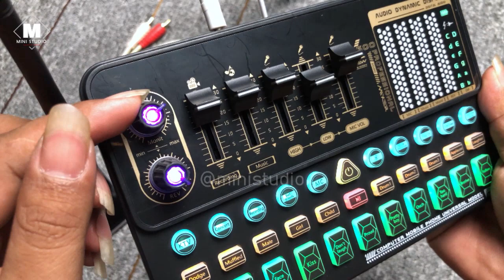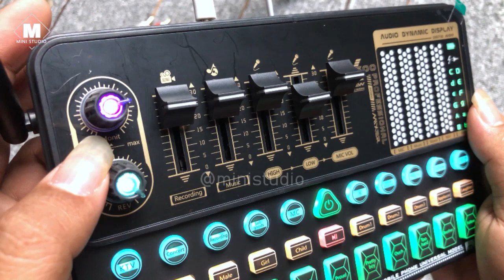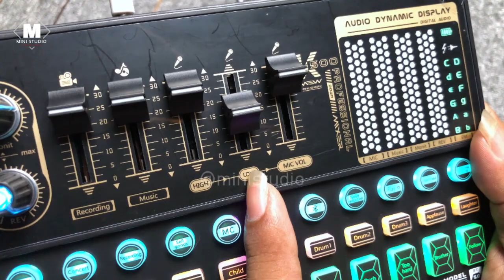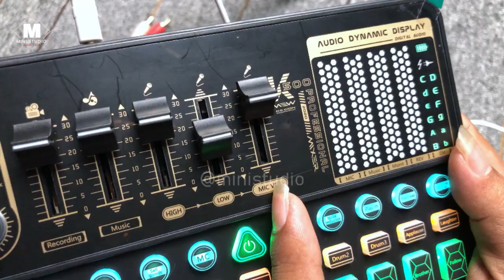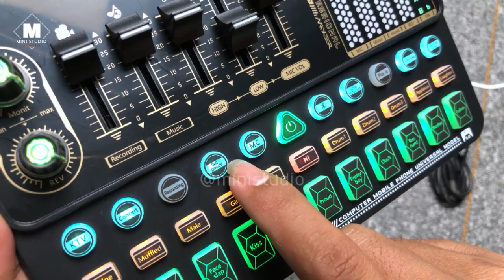របៀបប្រើសោនកាតខេ៥០០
🎙 លក់ឧបករណ៌ថតចំរៀង ឧបករណ៌ឡាយ ឧបករណ៌ស្ទូឌីយោ សម្លេងពិរោះគ្រប់ឈុត
🎧 ស៊ែរវីដេអូនេះពេលទិញថែមជូនកាស់និងកម្មវិធីថតសម្លេងផងដែរ
💝 វិធីប្រើនិងមុខងារបស់ឈុតនីមួយៗ
👉 អាច cover បទចម្រៀងលើកុំព្យួទ័ររឺទូរស័ព្ទដៃបានយ៉ាងពិរោះ
👉 អាចច្រៀងឡាយផ្ទាល់លើ YouTube - Face​book - Bigo Live
👉 អាចយកបញ្ចូលសម្លេង Game - Troll - Vlog - Spot
👉 អាចធ្វើជាឧបករណ៌ផ្សាយបន្តរទៅវិទ្យុអោយគេខលចូលបាន
👉 អាចរៀបជាស្ទូឌីយោ អានព័ត៌មានទូរទស្សន៌ អនឡាញ
👉 បញ្ចូលសម្លេងធ្វើវីដេអូមេរៀន សម្រាប់បង្រៀនសិស្ស